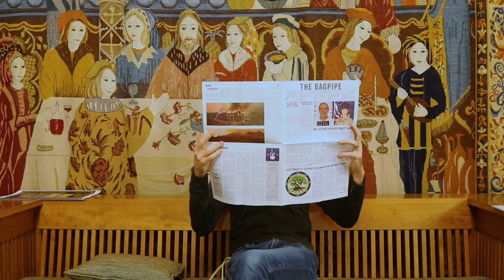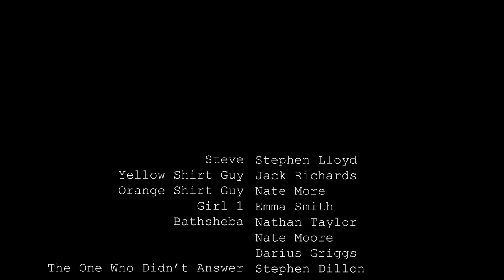Spare Change - Mac Movie 2019 - Lawrence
A tale of a tire by the Brotherhood of Lawrence